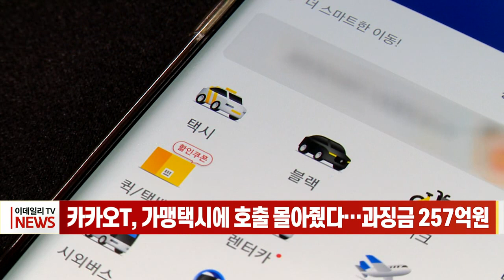카카오T, 가맹택시에 호출 몰아줬다… 과징금 257억원 (20230214)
카카오T, 가맹택시에 호출 몰아줬다… 과징금 257억원